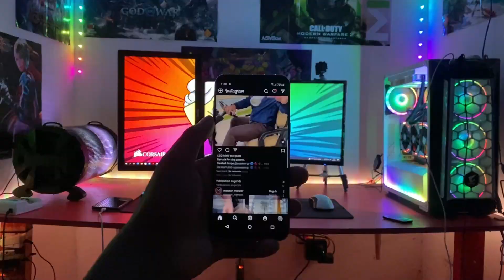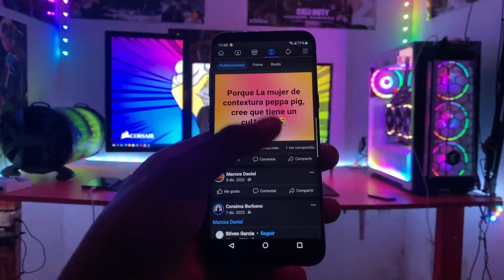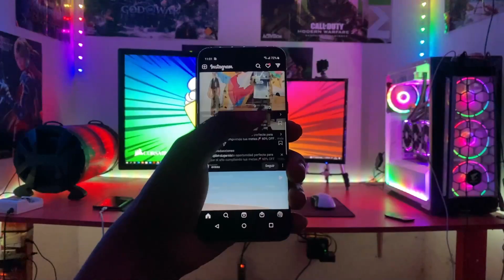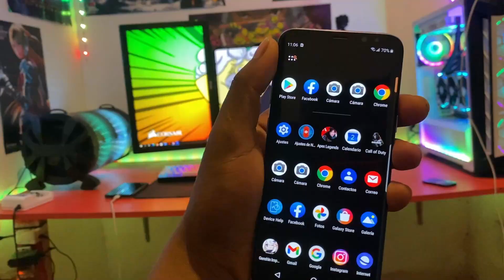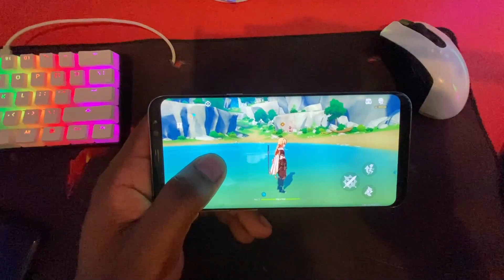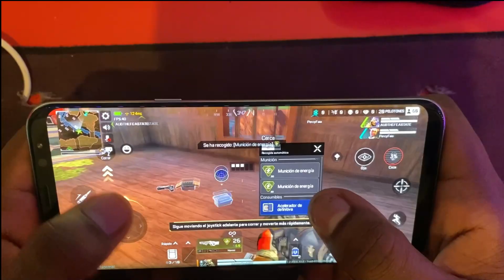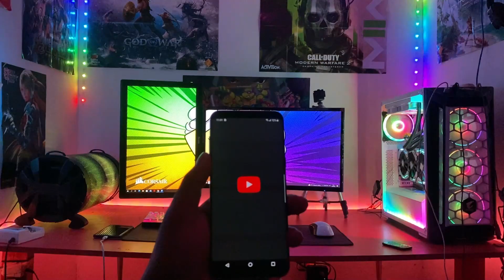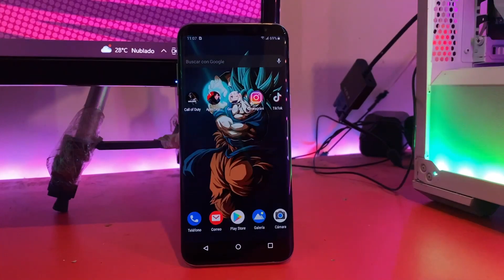SAMSUNG GALAXY S8 PLUS 6 AÑOS DESPUES!!!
Hola amigos, espero se encuentren muy bien!!
perdón por la demora, pero este 2023 me agarró bien ocupado xd, pero aqui estamos brindando el mejor contenido posible, el dia de hoy les traigo otra Joya de la ingenieria movil de parte de Samsung, no es de mis marcas favoritas pero este movil fue de los mejores diseños de su época y veremos si actualmente da la talla, esperando como siempre que el contenido sea de su agrado, y de ser asi, ya saben lo que tienenq ue hacer!

BENDICONES CRACKS!!